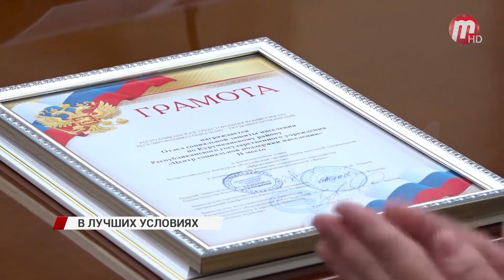В правительстве Бурятии наградили победителей